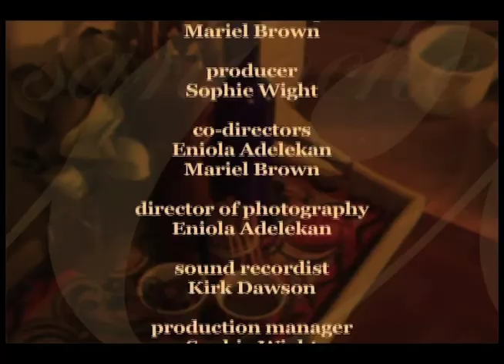Barbados: Oistins Fish Festival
In beautiful Barbados, Mariel explores Oistins Fish Festival and learns how to fillet a fish!